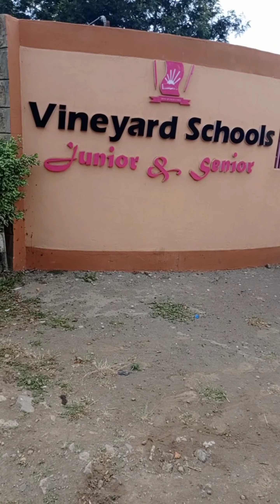Charis Farm in partnership with Vineyard Girls High school NAIVASHA implementing kitchen gardens.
kitchen gardens in schools enhancing nutrition security for the students and for learning purposes.